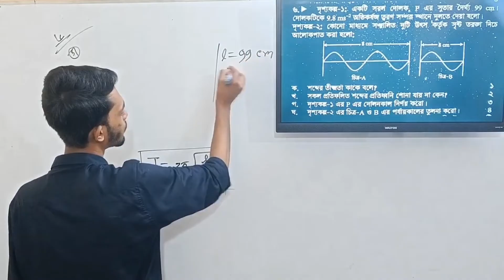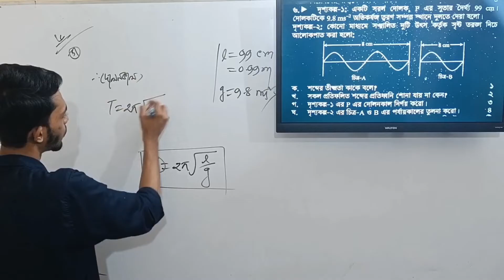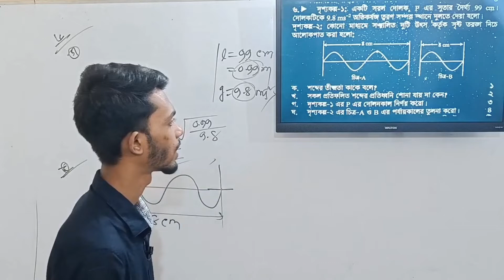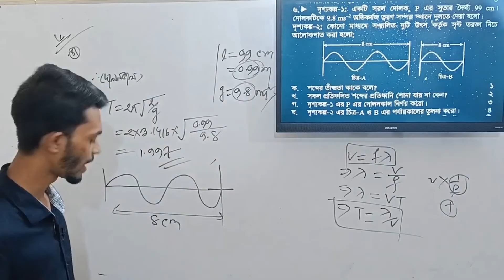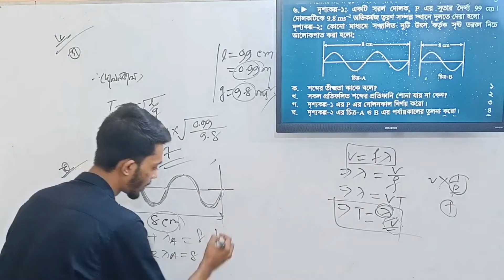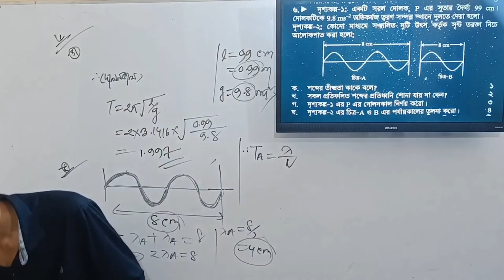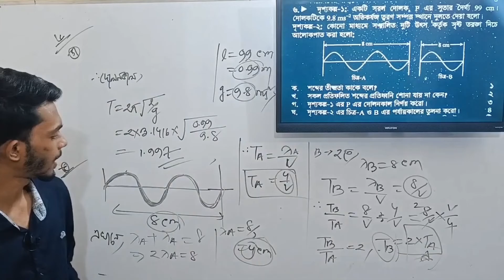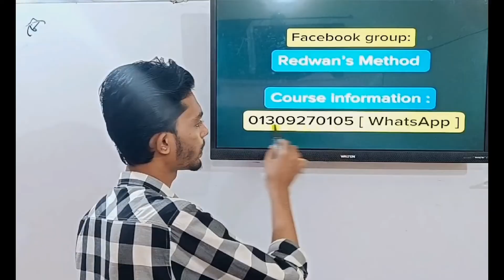Dhaka Board 2023 CQ Solve ||Physics chapter 7 SSC 2024 || Class 9-10 || chap 7|| পদার্থ বিজ্ঞান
"Physics Basic to Pro Course" এর ডিটেইলস এবং ভর্তি হওয়ার প্রক্রিয়া

ভিডিও গুলো দেখে তোমরা খুবই উপকৃত হবে, এবং এই ভিডিওটা দেখার মাধ্যমে তোমার বেসিক ক্লিয়ার হবে।